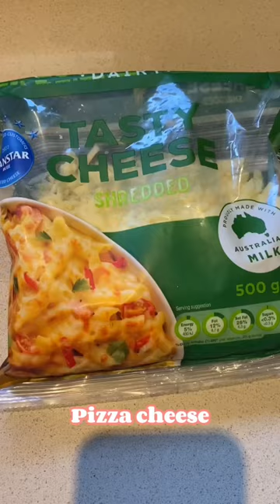trending funny shorts fyp